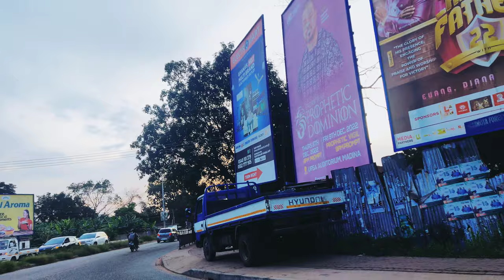West Africa Ghana // Way to Achimota Cricket Oval //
welcome West Africa Ghana 😍